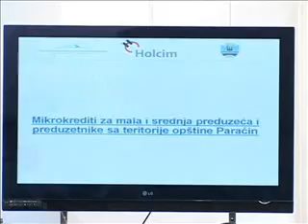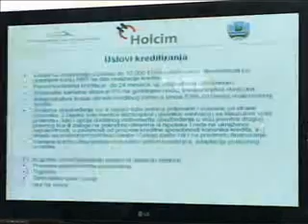02 03 Holcim mikrokrediti za preduzetnike